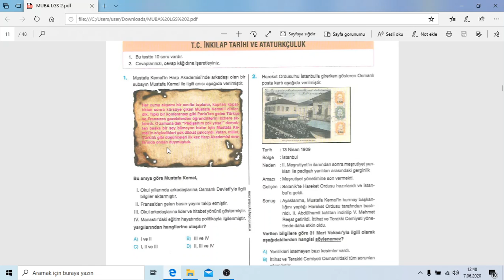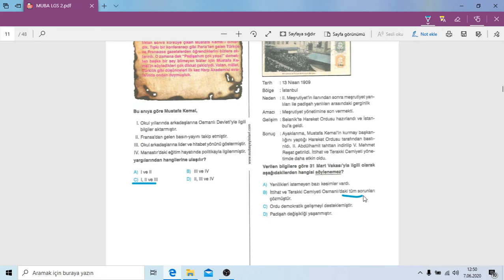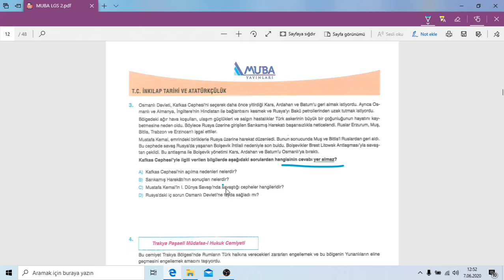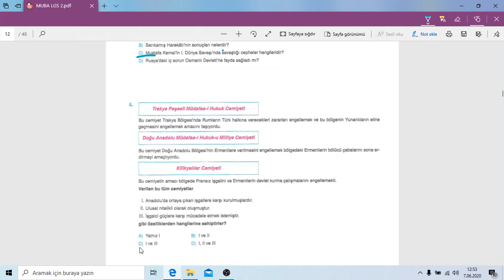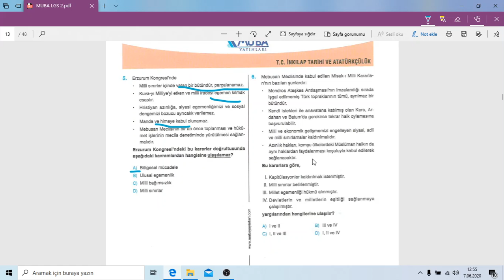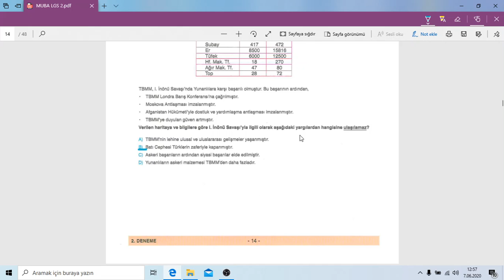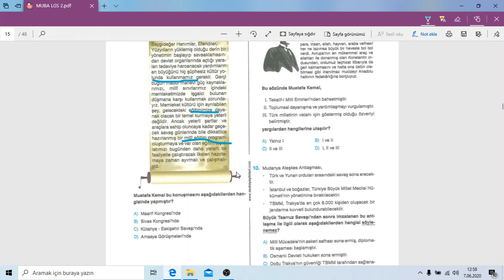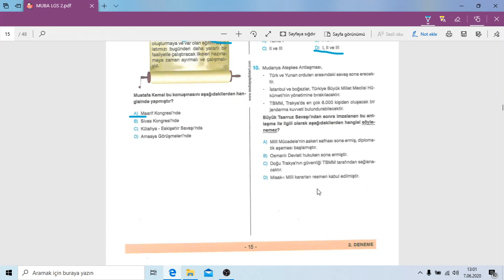MUBA 2 İNKILAP TARİHİ ÇÖZÜM VİDEOSU